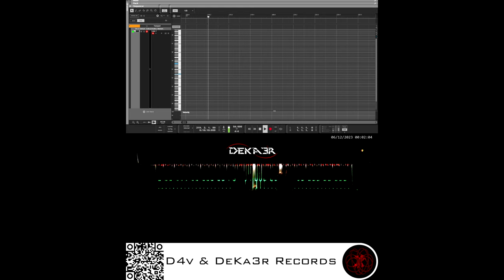🔴 IRL 🎹 CODE • COMPOSITOR DE MÚSICA • PIANO | ESTA ES MI HISTORIA